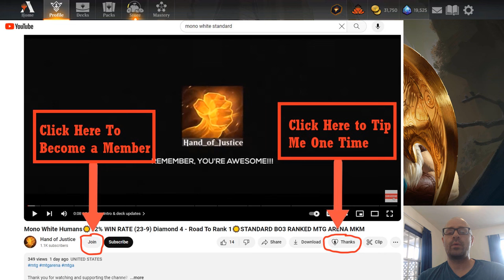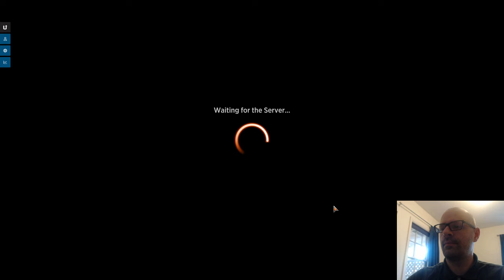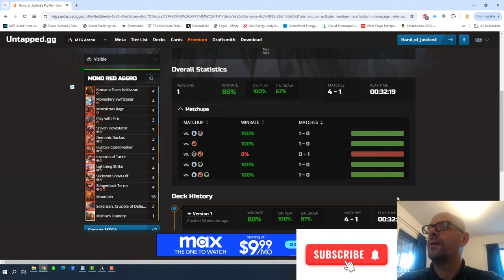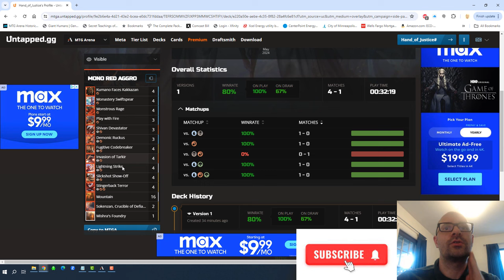MONO RED AGGRO🔥TOP 1200 MYTHIC (#733 MYTHIC)🔥80% WIN RATE (4 - 1)🔥BO1 STANDARD [MTG ARENA] OTJ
Timestamps:
00:00:00   Intro & Deck Updates
00:07:27   Game 1 VS Dimir Control
00:15:27   Game 2 VS Simic Spells/Toxic?
00:21:58   Game 3 VS Rakdos Pump
00:26:48   Game 4 VS Mono Red Aggro
00:32:50   Game 5 VS Temur Worldsoul
00:41:33   Deck Stats & Outro